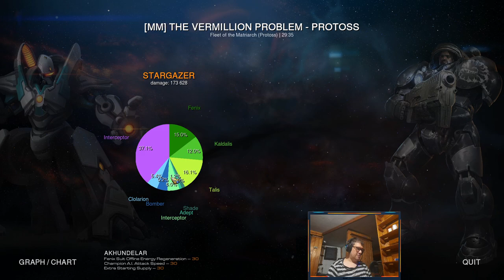What do you think about THESE FENIX MASTERIES?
Fenix masteries require a change?